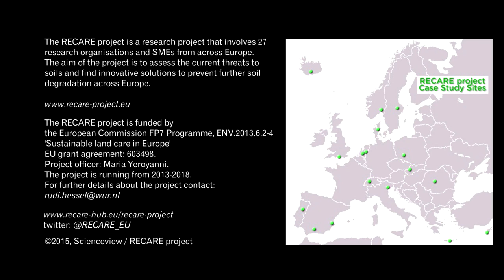RECARE PROJECT TRAILER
Although there is a large body of knowledge available on soil threats in Europe, this knowledge is fragmented and incomplete, in particular regarding the complexity and functioning of soil systems and their interaction with human activities.

The main aim of the RECARE project is to develop effective prevention, remediation and restoration measures using an innovative trans-disciplinary approach, actively integrating and advancing knowledge of stakeholders and scientists in 17 Case Studies, covering a range of soil threats in different bio-physical and socio-economic environments across Europe.

This video highlights the following soil threats:
- Soil Erosion in the South of Spain,
- Flooding in Norway,
- Soil pollution in Romania.